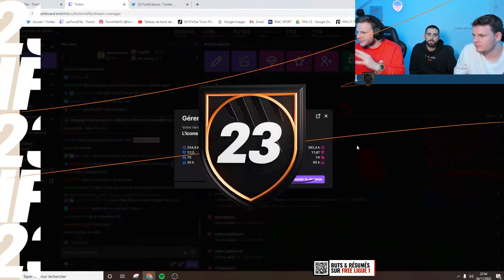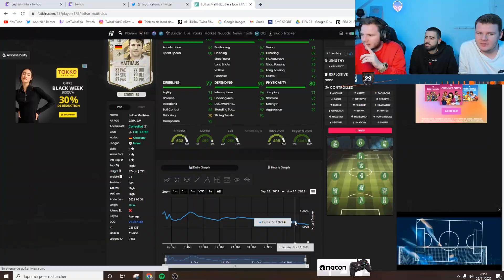ENFIN DE LA CHANCE ! J'OUVRE MES 3 PACKS ICONES 87+ SUR FUT 23 ET ON PACK DU LOURD ! FIFA 23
Dans cette vidéo j'ouvre mes 3 pack icones 87+ sur FUT 23 et on tape du très lourd ! Enfin des victoires dans mes packs icone !